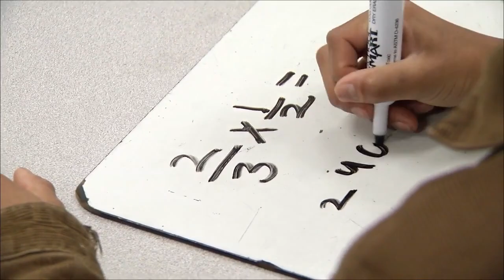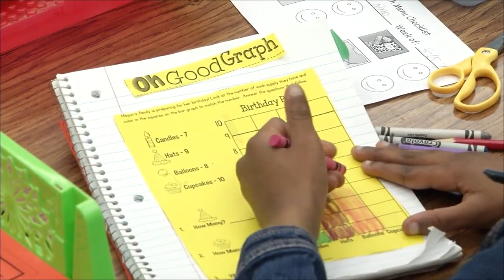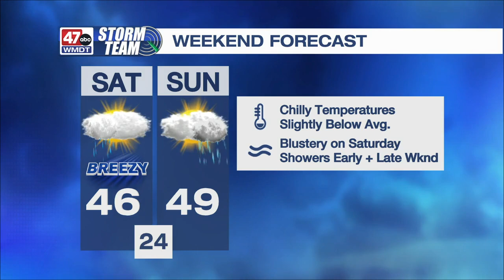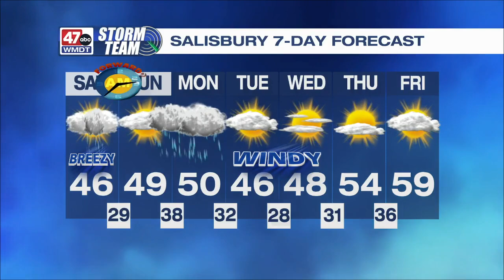DSI - Part 3 of 5 - March 10, 2023